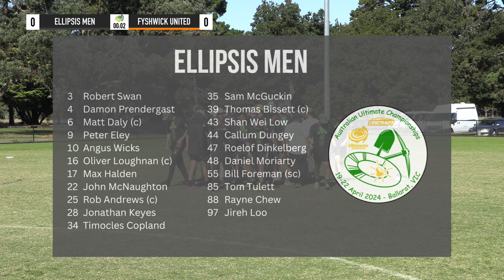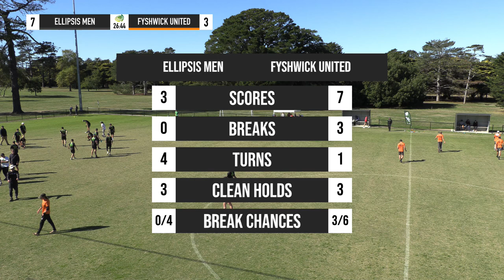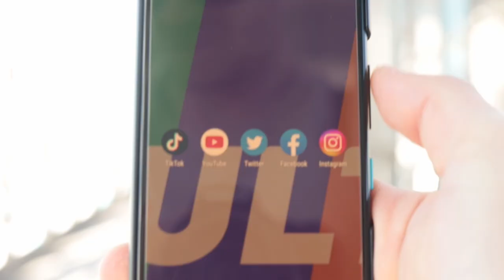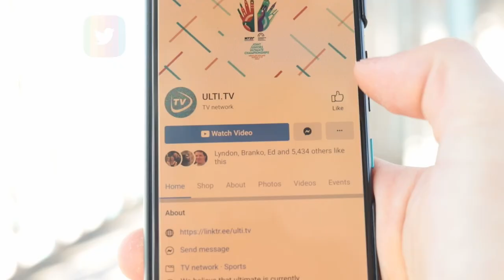2024 AUC Div1 Ellipsis Men vs Fyshwick United Open Semi 21 April 2024 01 30 PM